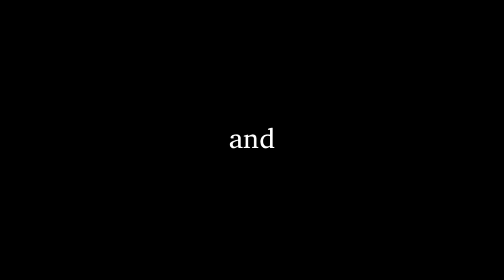Dr. John Howe — "The Reformation"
Featuring Dr.John Howe, Professor, Department of History, Texas Tech University. Event organized by the Institute for the Study of Western Civilization and the TTU K-12 Global Education Outreach with a grant from the Center for Global Understanding on June 13, 2013, at the TTU International Cultural Center.